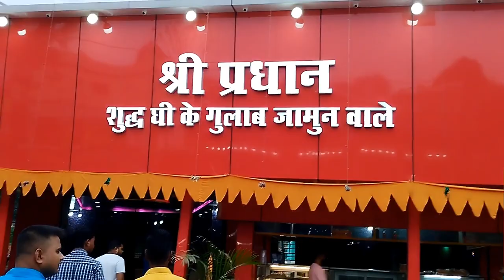Rachi ka tour or tati jhariya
Tha surendra vlogs

The surendra vlogs
Your Quaris -
🙏 surendra pandit
The surendra vlogs
Jamua, giridih, { jharkhand }.